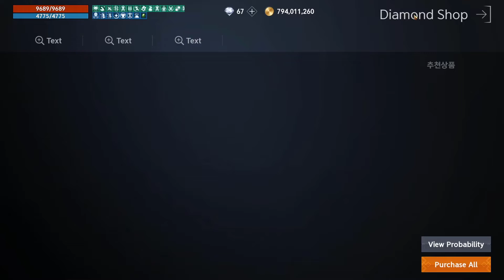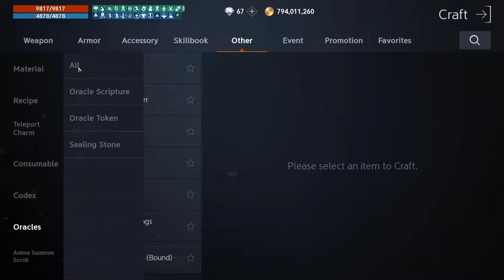[Lineage 2M] Pergaminos de bendiciones